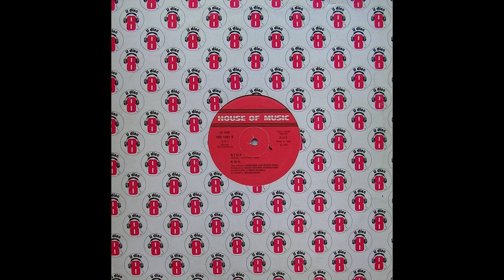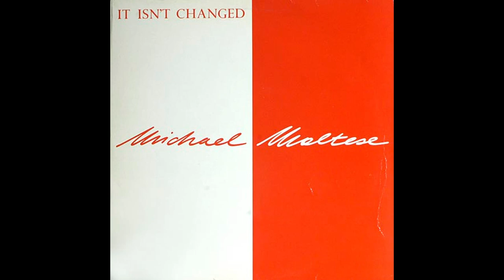Italo Disco - Volume 3 (Mixed by Antonio Stanzani/Ciancio DJ) Bologna 27-01-2023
Italo Disco - Volume 3 (Mixed by Antonio Stanzani)
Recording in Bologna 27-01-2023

ITALO-DISCO VOLUME 3 – ANNO 2023
01 - Deborah Haslam - Let Me Trouble
02 - M=P.B. - Co-Operation
03 - Wish Key - Last Summer
04 - B.H.W. – Stop
05 - Koto - Chinese Revenge
06 - Gaznevada - I.C. Love Affair
07 - Michael Maltese - It Isn´t Changed
08 - Rose – Fairy Tale
09 - Mr. Flagio - Take A Chance
10 - Tom Hooker - Looking For Love
11 - Brando - Rainy Day
12 - Clio – Faces
13 - J.D. Jaber - Don't Stop Lovin'
14 - Mark Tower - You Aren't Fall In Love
15 - My Mine - Hypnotic Tango
16 - Klein & MBO - Dirty Talk
17 - Felli - Diamond In The Night
18 - Gazebo – Masterpiece
19 - Gary Low - You Are a Danger
ITALO DISCO - VOLUME 1
01 - Rose - Magic Carillon
02 - Plastic Mode - Mi Amor (US Remix)
03 - Danny Keith - Keep On Music
04 - Raf - Self Control
05 - Gazebo - I Like Chopin
06 - Paul Paul - Good Times
07 - Valerie Dore - The Night
08 - Eddie Huntington – USSR
09 - Miko Mission - How Old Are You
10 - Valerie Dore - Get Closer
11 - P. Lion - Happy Children
12 - Koto - Japanese War Game
13 - Flexx - Love Theme From Flexxy Ball
14 - Kano - Another Life
15 – Albert One - Heart On Fire
16 - Via Verdi – Diamond
ITALO DISCO - VOLUME 2
01 - Music Service - Another Song
02 - Den Harrow - Mad Desire
03 - Cube – Two Heads Are Better Than One
04 - Costas Charitodiplomenos - Lost In The Night
05 - Virgin - Tell Me Why
06 - Helen - Zanzibar
07 - Savage - Don’t Cry Tonight
08 - Topo & Roby - Under The Ice
09 - Mac Jr - Elephant Song
10 - Piano Fantasia – Song For Denise
11 - Ray Cooper - Breakdown
12 - Mikron - Polynesia
13 - Martinelli – Cenerentola (Cinderella)
14 - Linda Wesley - Wild On The Isle
15 - Novecento – Movin’ On
16 - Diego - Walk In The Night